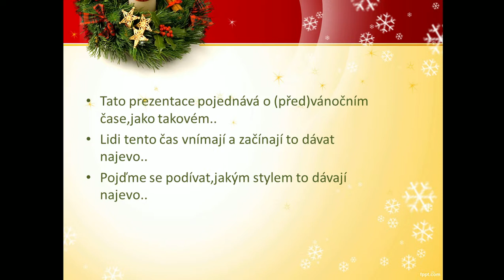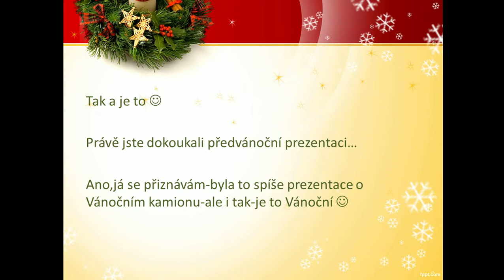Vánoční prezentace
Prezentace především z fotek z Vánočního kamionu ve Vrchlabí :)
Autor fotek-Víťairis954
                -Hory200
Hudba-Petr Kotvald-Vánoce hrajou gloria